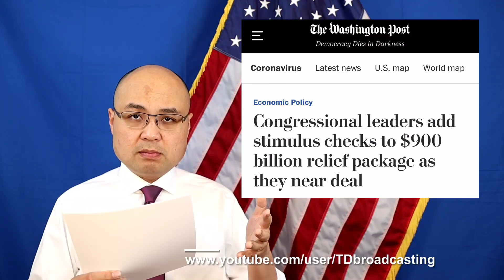Tyler Diep: Hai bên đồng ý ngân sách cứu nguy Covid Relief Proposal - 12.16.2020 - VLOG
-Congressional leaders today agreed on a bipartisan Covid Relief Package in the amount of $900 billion which also include stimulus checks, unemployment benefits, eviction relief, student loan deferment, money for vaccine distribution, etc.
-Sources told the Associated Press that President Trump is asking about the possibility of appointing a special prosecutor to investigate Hunter Biden which could set up a clash between the White House and the soon to be acting attorney general Jeff Rosen.